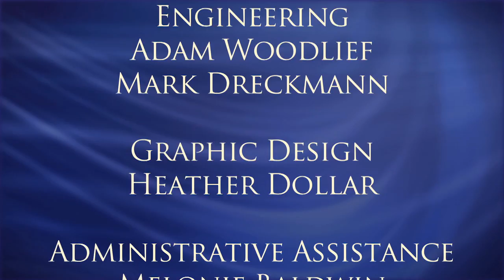Lessons in Leadership: A CEO Roundtable Discussion at High Point University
This UNC-TV installment of the "High Point University Presents Series" features a CEO Q&A moderated by HPU president Dr. Nido Qubein, High Point University president.

The informative and thought-provoking discussion features some of North Carolina’s top CEOs, including David King with LabCorp, former N.C. Secretary of Commerce Sharon Decker and Dave Phillips with Phillips Industries Inc.